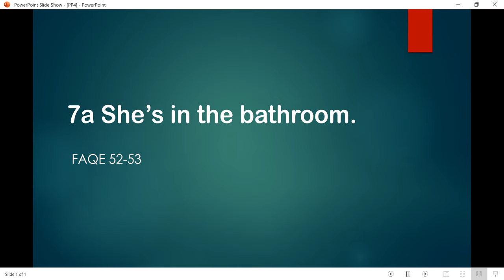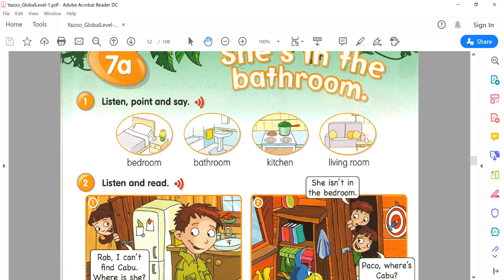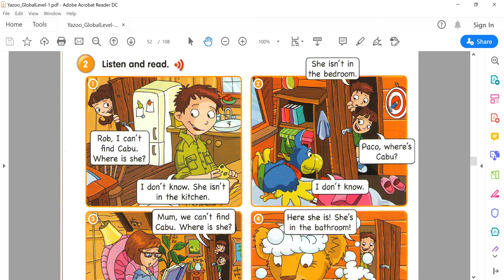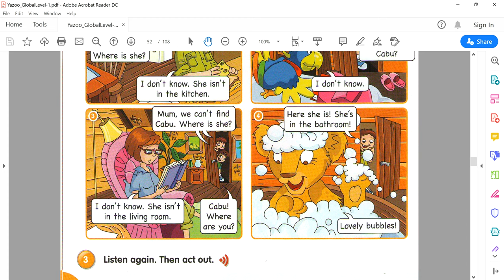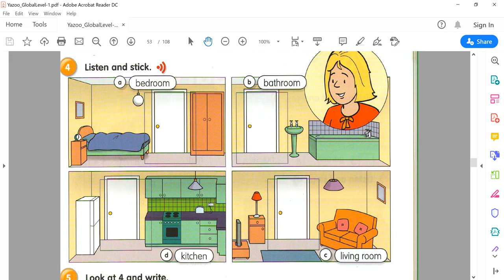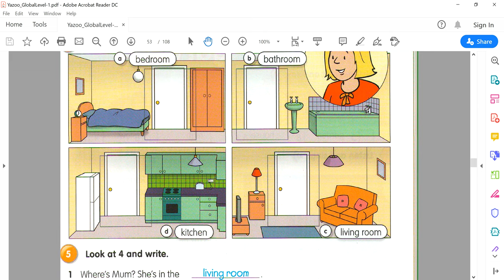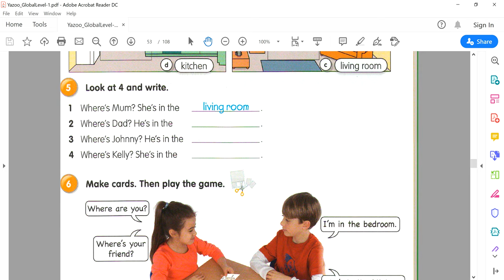Klasa 2, She's in the bathroom. fq. 52-53,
Mësim për nxënësit e klasës së dytë.

Gjuhë angleze